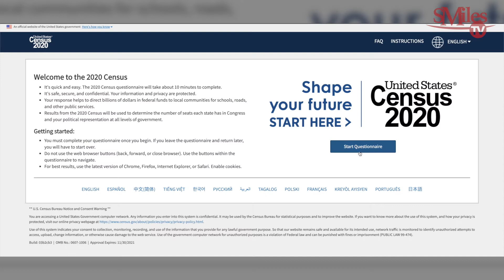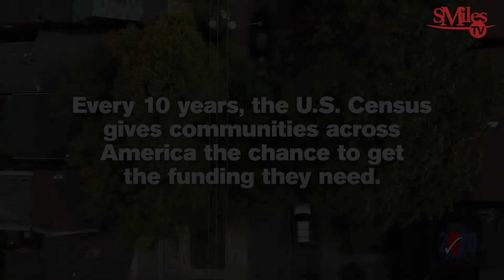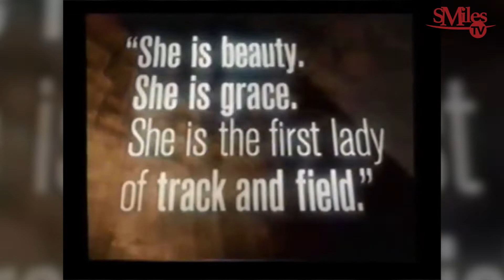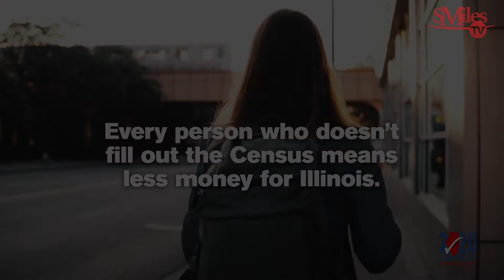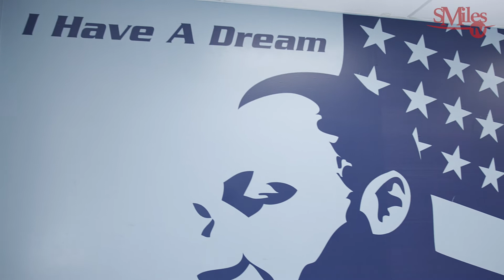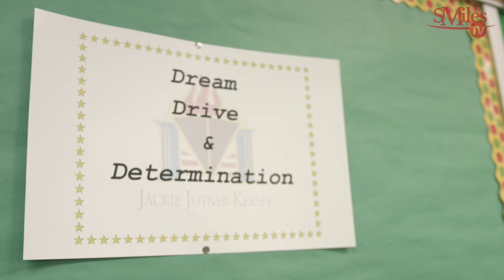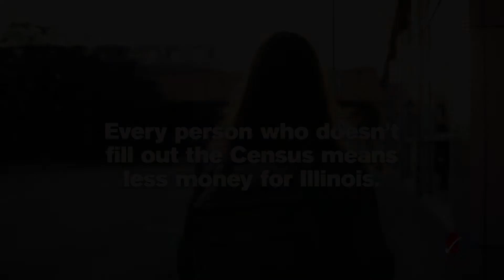SMiles/Skype with Jackie Joyner-Kersee - "A Kind of Grace."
Jackie Joyner-Kersee chats with SMilesTV Host, Stephanie Anthony Miles during a Skype interview. Jackie urges participation in the 2020 Decennial Census; chats about her book, "A Kind of Grace"; the Jackie Joyner Kersee Foundation in East St. Louis; and reminiscences about her life as the World's Greatest Female Athlete. Technical producer, Ces White, Idex Media Pro. Special consultant, Gerald Quincy Jones, The Voice.